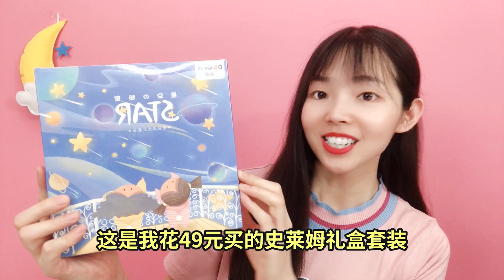星空起泡膠禮盒混泥，9種顏色起泡膠混合，最後是什麼樣？妙藝手工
请放心，本视频内容符合YouTube社区准则，没有任何违反规定的行为。
今天妙妙為大家帶來49元買來的迷你款史萊姆套裝大混泥！打開以後一共有9盒，而且都是不同的顏色，打開以後全是珠光效果的史萊姆，全部混到一起會是什麼樣子呢，實在是太期待了！

妙妙會每天給大家分享好玩有趣的史萊姆，讓每個小可愛都成為做泥達人、DIY高手。

O(∩_∩)O~~